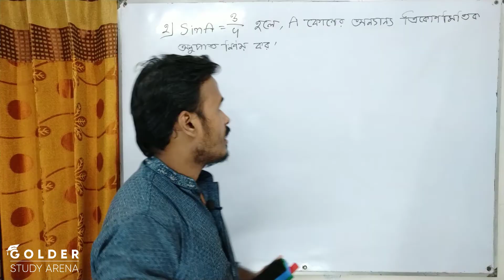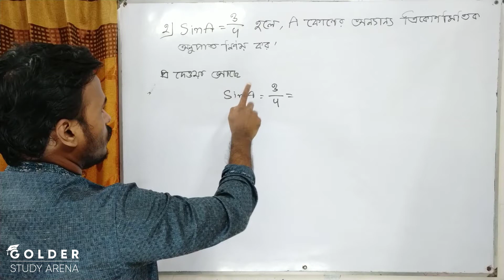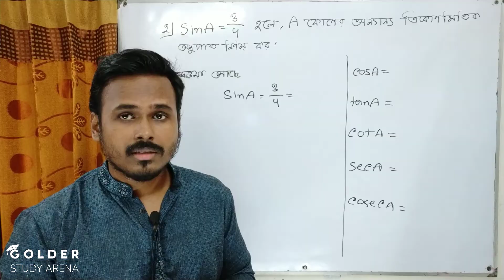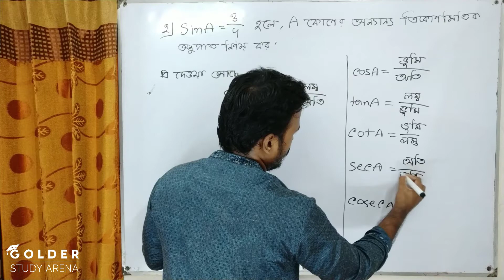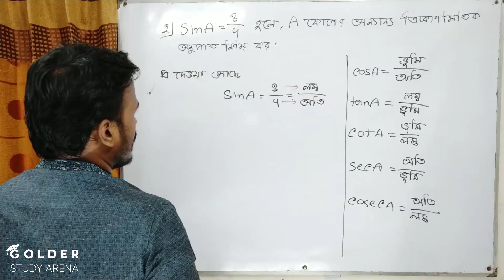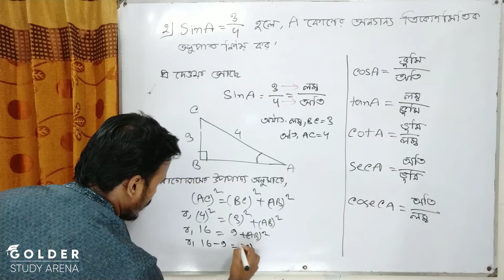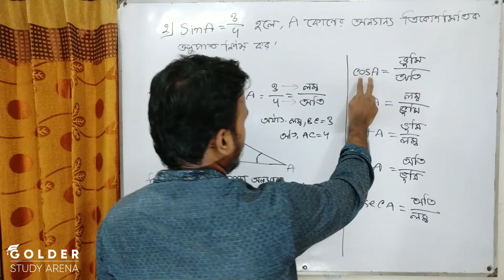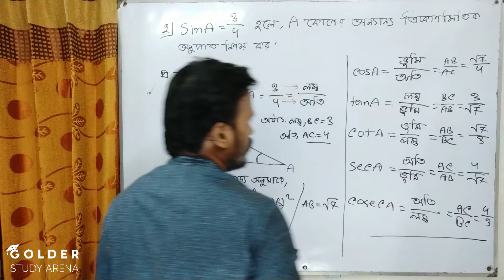Class 9-10 Math Chapter 9.1 | ৯ম ১০ম শ্রেণি অনুশীলনী ৯.১ - ২| Trigonometry | Robin Golder |[ssc]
Class 9 & 10 Math Videos =

Class 9 & 10 Higher Math Videos=